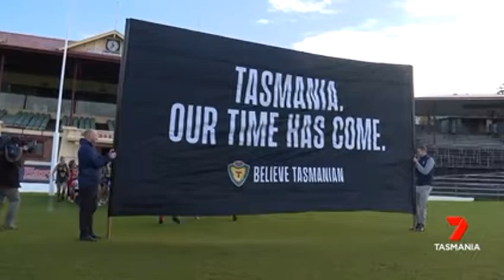Tasmania’s AFL Team's Stadium is being funded before Public Housing CORPORATE WELFARE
Tasmania is in the middle of a huge Rental Crisis/Housing Crisis. There has never ever been more homeless people in Tasmania than what there is today. Despite this Jeremy Rockliff and the Tasmanian Government is funding the Tasmanian AFL Team as well as the Tasmanian AFL Stadium the Macquarie Point Stadium ahead of Public Housing. Unsurprisingly this has caused huge anger in Tasmania.